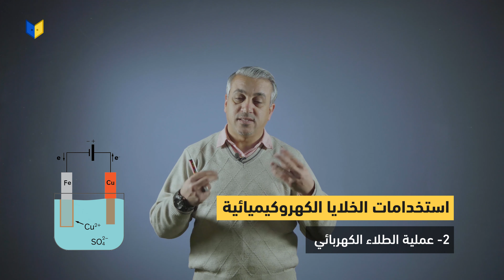كيمياء توجيهي علمي - مقدمة الخلايا الغلفانية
كيمياء توجيهي علمي
الخلايا الكهروكيميائية - الخلايا الغلفانية - مقدمة الخلايا الغلفانية
(الفصل الأول الوحدة الثانية)

تعلم كيمياء مع الأستاذ عبد الحافظ الغامدي على منصة أبواب